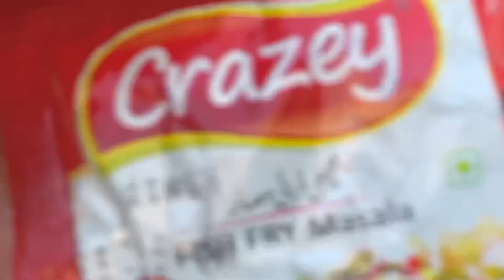Begum,Dadi jan or Zabardast khany || wife cooking vlog